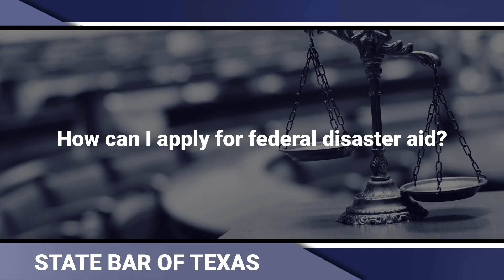How can I apply for federal disaster aid?